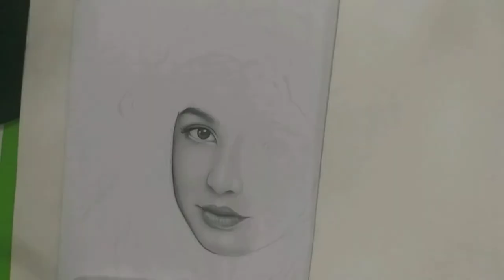Jane De Leon Drawing | Charcoal and Graphite | Artistico | 04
Requested drawing